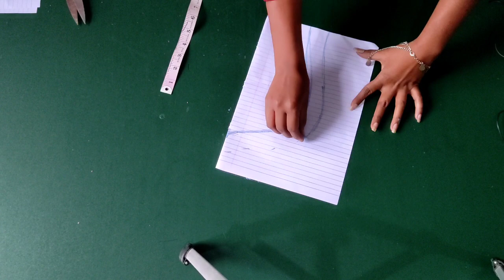पान गला की कटिंग करना सिखे || How To Make A Paan Neck Design Cutting